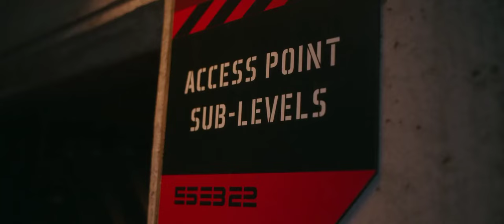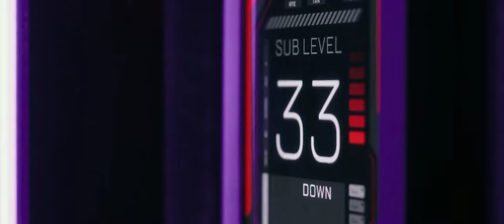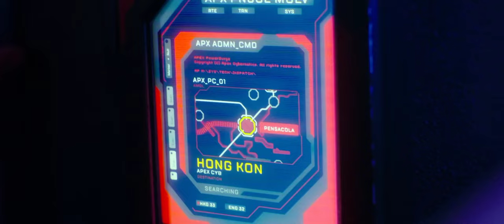Godzilla vs Kong (2021) FULL HD 1080p - hyperloop scene Legendary movie clips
GODZILLA VS KONG DESCRIPTION

Madison and Josh find Bernie, who joins their investigation. They sneak into the wrecked Apex base, discover a secret facility underground, and are inadvertently locked into an underground hyperloop-type transport to Apex headquarters in Hong Kong.

CREDITS

TM & © Legendary (2021)